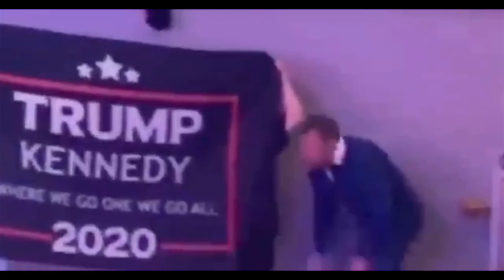林伍德故意亲临白宫几乎所有房间找拜登，事实戳穿拜登及其团队在白宫的谎言！正邪激战：FBI突袭川普前私人律师及前纽约市长朱利安尼在纽约的办公室；民主党换法官及派百余律师企图阻止亚利桑拉州验票未果；林伍德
林伍德故意亲临白宫几乎所有房间找拜登，事实戳穿拜登在白宫的谎言！正邪激战：FBI突袭川普前私人律师及前纽约市长朱利安尼在纽约的办公室；民主党换法官及派百余律师企图阻止亚利桑拉州验票未果；林伍德会上指着“川普肯尼迪2020”旗帜说“WWG1WGA”，暗示小肯尼迪将会回来进入川普新政府？.